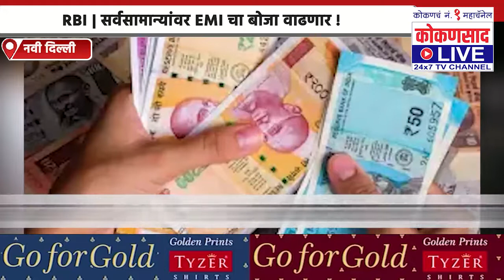RBI | सर्वसामान्यांवर EMI चा बोजा वाढणार !